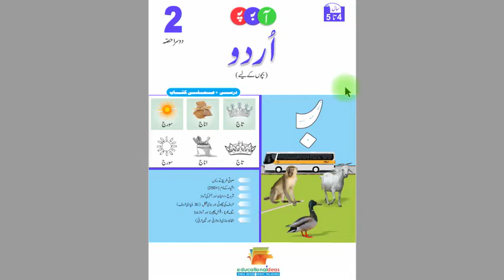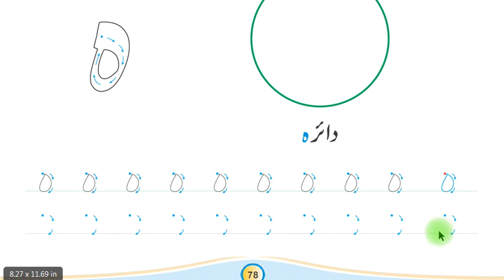URDU PHONICS Bacho K Liye (Doosra Hissa) Page 78